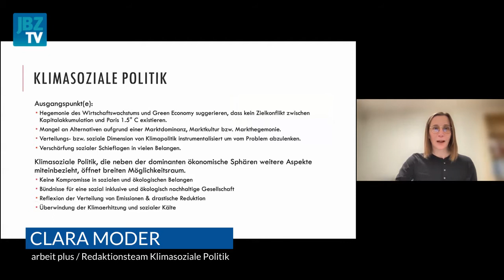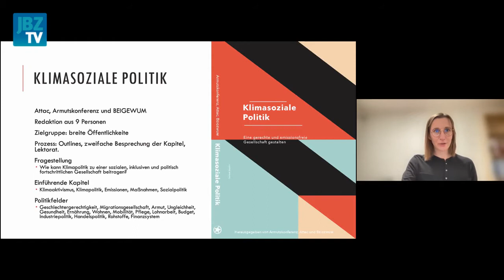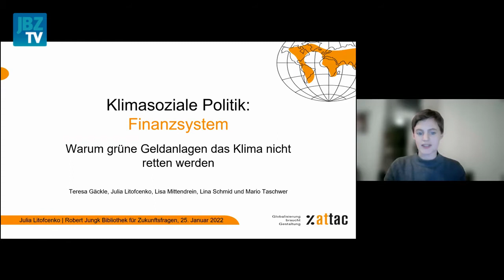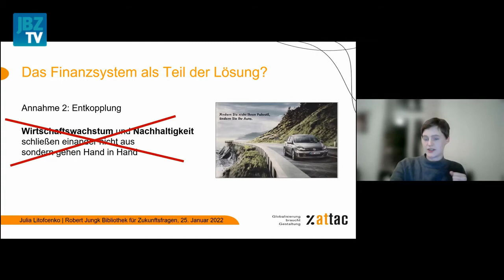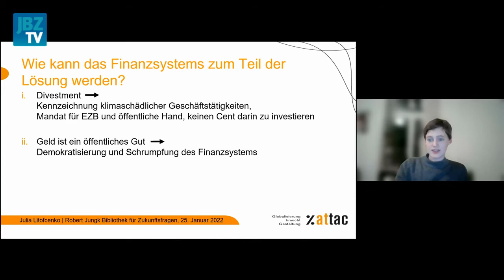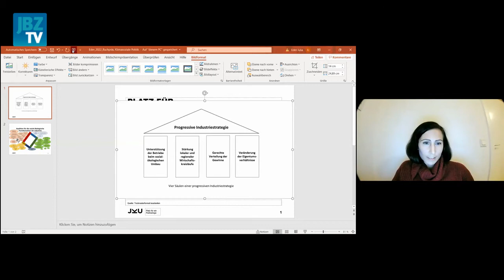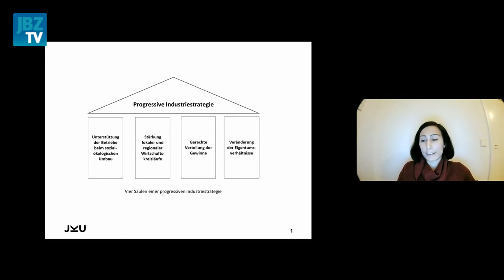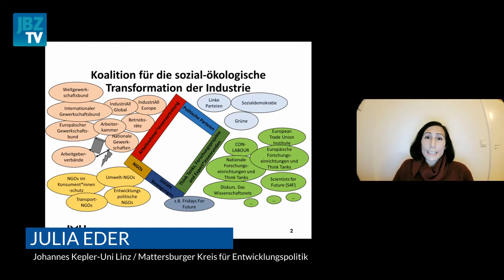Klimasoziale Politik I Zukunftsbuch 72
Die ökologische Transformation ist ein vielschichtiges Unterfangen und betrifft alle Gesellschaftsbereiche. Wirksame Klimapolitik erfordert daher Veränderungen auf vielen Ebenen: sie tangiert die Wirtschafts-, Rohstoff- und Finanzpolitik ebenso wie die Sozial-, Steuer-, Mobilitäts-, Wohn- und Migrationspolitik. Der Sammelband „Klimasoziale Politik“ (bahoebooks) thematisiert diese vielen Bezüge. In insgesamt 20 Beiträgen geben Expert:innen unterschiedlicher Disziplinen Befunde und sie machen konkrete Vorschläge für eine Umsteuerung, die den ökologischen Herausforderungen ebenso gerecht wird wie einer fairen Verteilung des Wohlstands.  Wir präsentieren das Buch mit ausgewählten Autor:innen. Clara Moder stellt sich der Frage, wie Armut durch eine klimasoziale Politik überwunden werden kann. Julia Litofcenko thematisiert die Zusammenhänge zu Ungleichheit und dem gegenwärtigen Finanzsystem. Julia Eder skizziert schließlich, was Dekarbonisierung für die Industrie bedeutet.

Zu den Referierenden: Clara Moder ist Sozioökonomin und arbeitet als Referentin für arbeitsmarkt- und sozialpolitische Grundlagen bei arbeit plus. Sie ist Mitglied der AG Sozialpolitik der Armutskonferenz. Julia Eder ist Entwicklungsforscherin und Doktorandin für Soziologie an der Johannes Kepler-Universität Linz und Obfrau des Mattersburger Kreises für Entwicklungspolitik. Julia Litofcenko arbeitet als Assistentin am Institut für Nonprofit Management der Universität Wien und ist bei FinanzAttac aktiv.

Eine Kooperation der Robert-Jungk-Bibliothek mit attac und der Salzburger Armutskonferenz